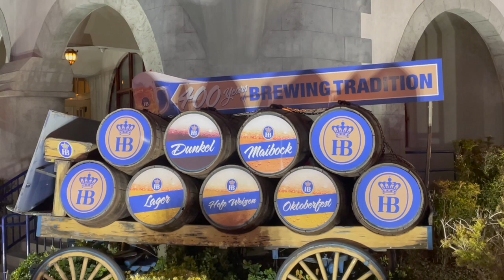HOFBRAUHAUS Las Vegas, Nevada